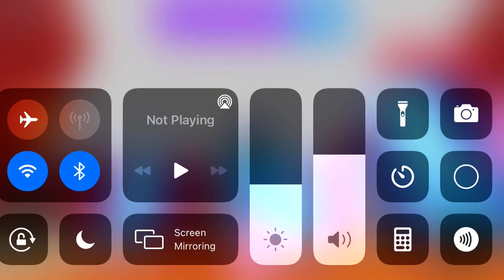OMG I GOT A WOLF IN ROBLOX ADOPT ME!